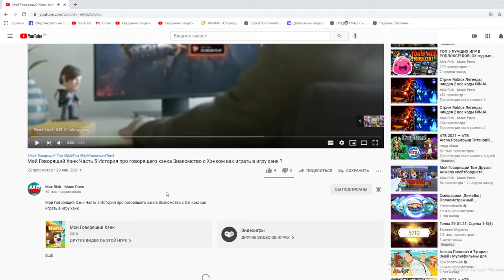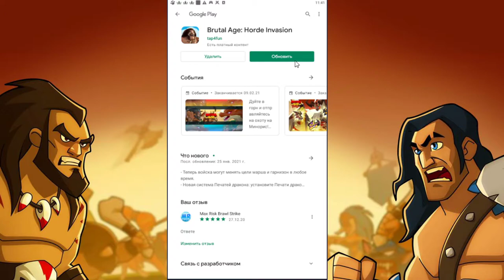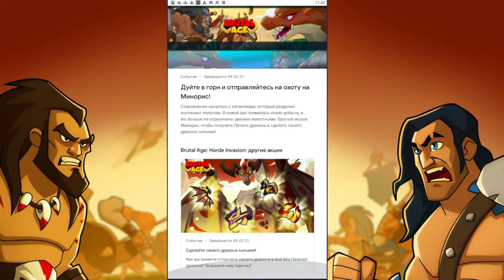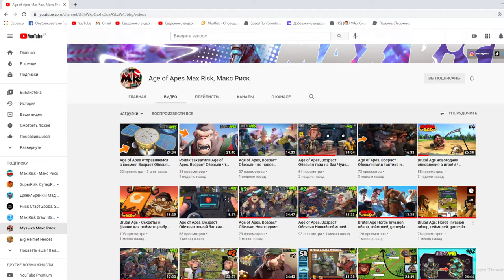Brutal Age обновления в игре #5 серия Вторжение Орды Жестокой Эпохи Автор канала Макс Риск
Мешочек Удачи Новой Весны. Во время акции используйте Купоны Желаний для получения подарков из Мешочка Удачи. Разовая попытка затратит 1 купон, 10-кратная попытка - 9 купонов. Из Мешочка Удачи Новой Весны Вы можете получить предметы ускорений, 5-зв. Руны (вкл. Оракул, Шипы, Рог, Мучение, Путешествие, Пирог), Золотая Черепа, Древняя Волшебная Черепаха, Декорацию заставы Год Собаки. Повторно полученная декорация заставы Год Собаки будет заменена на 14х Рун Оракула в конце акции.

За каждую попытку получения подарка из Новогоднего Мешочка Удачи игрок получит 1 очко по акции. Вы можете получить Купоны Желаний, выполняя ежедневные задания или купив их в интерфейсе Сокровища. Максимум можно получить 4 Купона Желаний за выполнение ежедневных заданий (за каждое ежедневное задание в день доступен только 1х Купон Желаний ). Ежедневные задания включают:

Заходите в игру каждый день и получите в подарок 1 Купон Желаний;
Опустошите ресурсную точку, чтобы иметь шанс получить 1 Купон Желаний;
Побеждайте Монстров, чтобы иметь шанс получить 1 Купон Желаний;
Начинайте приключения, чтобы иметь шанс получить 1 Купон Желаний.
Счастливое Число. Во время акции игроки могут получить случайное количество Купонов Удачи, собирая ресурсные точки до 0, атакуя монстров и проходя этапы Приключений. Во время акции игроки могут использовать Купоны Удачи, чтобы получать Счастливые Числа. Каждый раз будет потребляться 1х Купон Удачи. Игроки могут получать Награды Удачи при получении чисел 8, 88 или 888. Чем больше Счастливых Чисел получено, тем выше шанс получить награды ранга в конце акции. Во время акции каждый игрок может получить максимум 2000s Купонов Удачи. По окончанию акции неиспользованные Купоны Удачи будут изъяты. Не забывайте использовать их вовремя.

Отправляйтесь в приключения и исследуйте карту мира
Первые пять уровней Brutal Age: Horde Invasion довольно однообразны. В это время все, что вы можете делать, это улучшать здания и обучать своих воинов. Вы можете отправиться на охоту и разведать другие территории на карте мира, но вы не можете атаковать в основном потому, что вашей силы еще недостаточно, чтобы победить их. Только когда вы достигнете уровня 6. На этом этапе вы сможете разблокировать систему партнеров, которая откроет приключенческую кампанию. Здесь развернутся динамичные сражения. Открыв Портал приключений, вы сможете развернуть своих героев и отправить их в серию сражений.

Система боя пошаговая. У каждого героя есть свой набор навыков, которые вы можете использовать. Как правило, вы выигрываете битву, когда вам удалось победить всех врагов. Каждый уровень состоит из нескольких этапов и часто заканчивается битвой с боссом. Вы можете нанимать новых героев или партнеров с помощью так называемого гадания. Игроки должны собирать черепах, чтобы вызывать партнеров разной редкости. Элемент сетевой игры Brutal Age: Horde Invasion поставляется с картой мира. Просто нажмите значок карты мира в нижнем левом углу игрового экрана, и вы получите доступ к внешнему миру. Карта мира позволяет вам атаковать близлежащие земли, искать ресурсы или охотиться на диких существ.

С другой стороны, кланы преследуют другие цели. Вы можете присоединиться к клану по вашему выбору, и это дает вам возможность помогать членам и наоборот. Кланы могут быть очень полезными, поскольку они могут помочь вам ускорить процесс производства. Обратите внимание, что время производства или строительства будет экспоненциально увеличиваться по мере вашего продвижения. Некоторое строительство займет часы или даже дни. Через членов клана они могут сократить время ожидания, но вы также можете воспользоваться преимуществами, которые вы можете получить в различных миссиях и сражениях. Когда вы достигли определенного уровня, вы можете в конечном итоге принять участие в событии Monster Hunter и охотиться за мистическими существами.